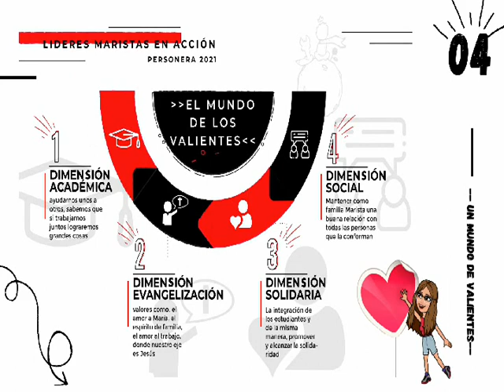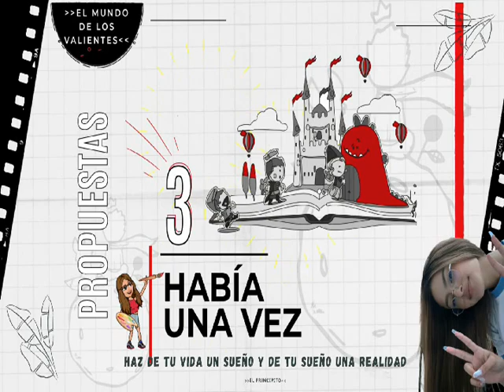MARIA LUCIA VALLEJO VELASCO CANDIDATA A PERSONERIA 2021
Porque tu voto si cuenta vivamos el gobierno escolar. Ven y participa en la elección de Personera Estudiantil 2021.